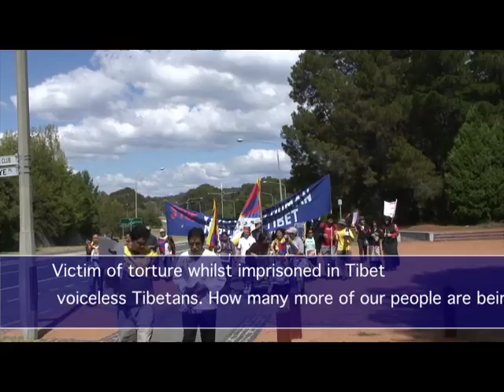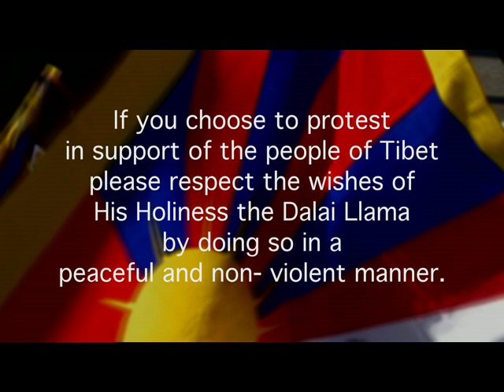Pro Tibet rally Canberra Australia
Pro Tibet supporters rally outside Chinese consulate and Australian parliament house.